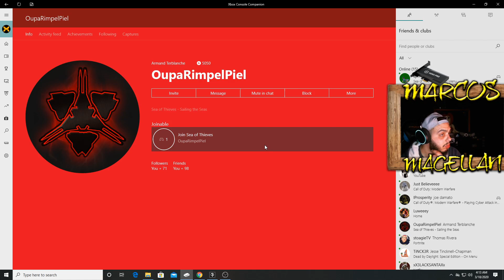Pirate Mafia vs Vendettas ft. Just Dreaming34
Server hopping gone wrong by Just Dreaming and fellow crew mates. He's normally a PC guy but apparently he was on an XBOX the night this happened. I wanna thank my crew for handling this scrub that really had no biz commenting on my reaction videos to begin with. Enjoy this short film and I got you guys with some more Halo videos soon.